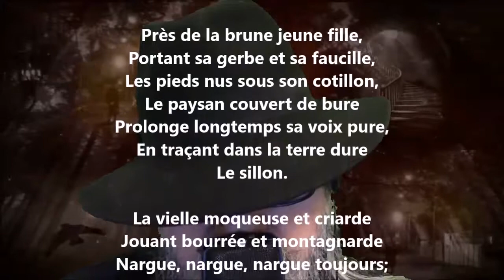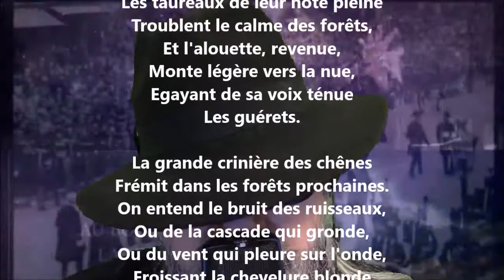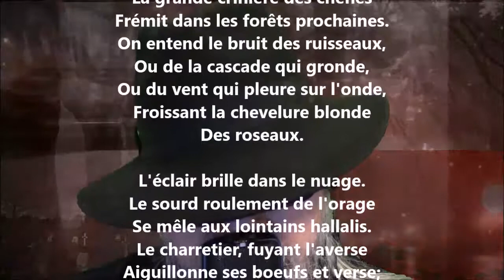Bruits des champs - Gabriel Marc lu par Yvon Jean